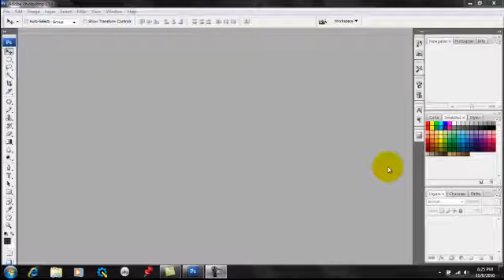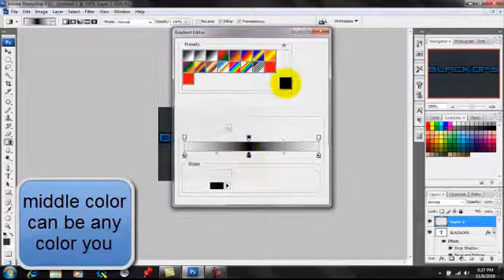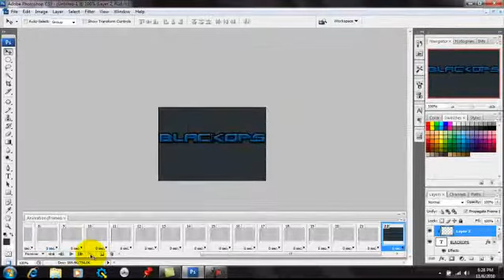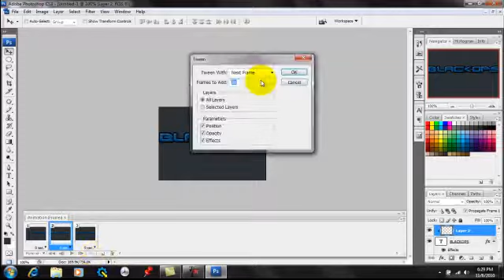How to make a gamebattles gfx in photoshop cs3,cs4,cs5 (basic): HD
hey guys hope you injoyed this quick and basic gfx, please if you rate the video which helps my channel grow, and if would like to please subscribe for more tutorials like this.